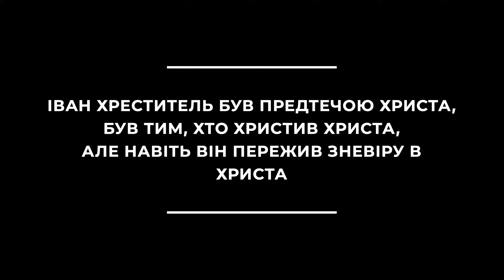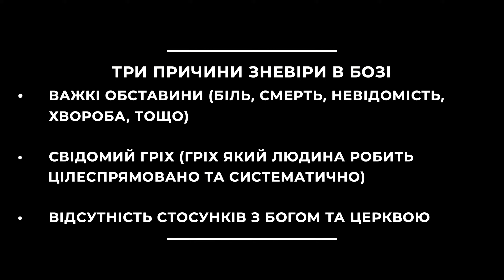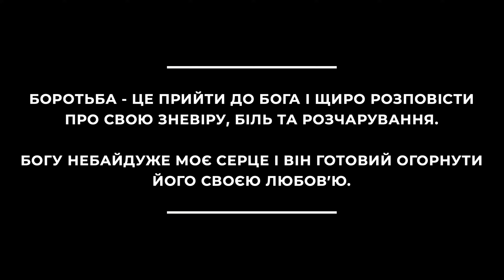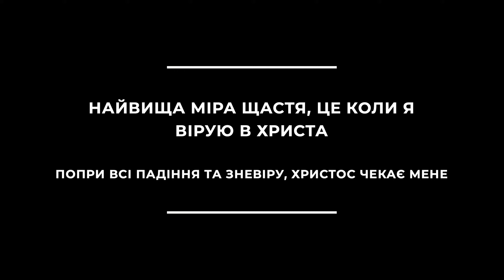Зневіра у вірі - Владислав Мельничук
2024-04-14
⛪ Церква "Благодать" м. Рівне

Реквізити для пожертв:
Найменування організації: РО РГЦ ЄХБ БЛАГОДАТЬ
Код отримувача: 26299568
Назва банку: АТ КБ "ПРИВАТБАНК"
Рахунок отримувача у форматі IBAN: UA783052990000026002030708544
Валюта: UAH